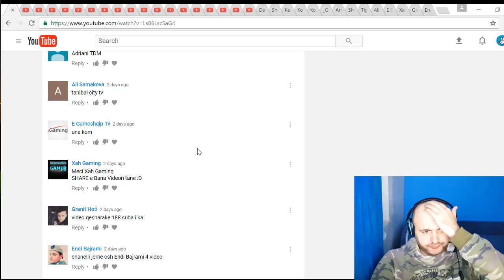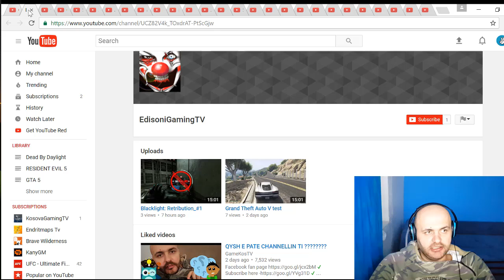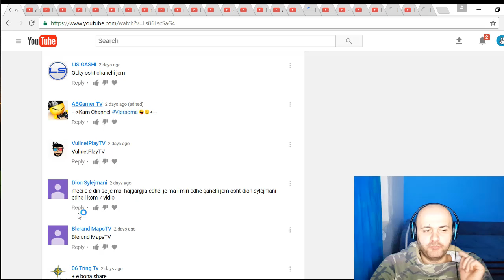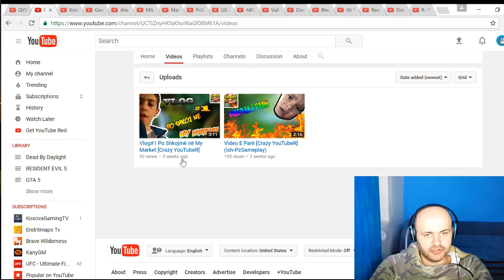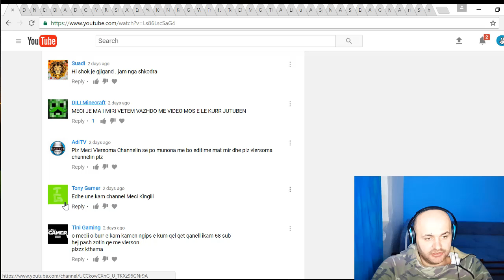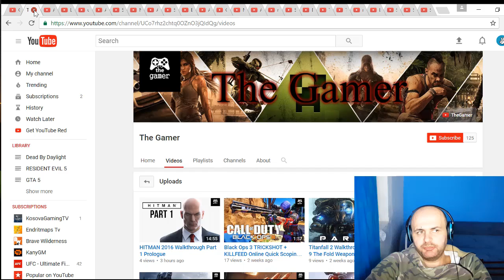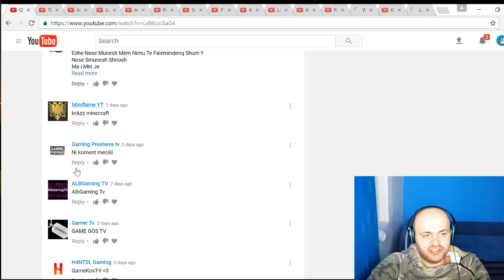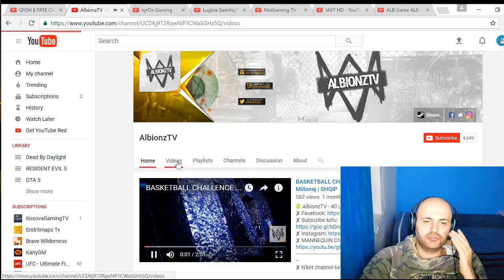TU JU KQYR CHANNELLAT PJESA #2